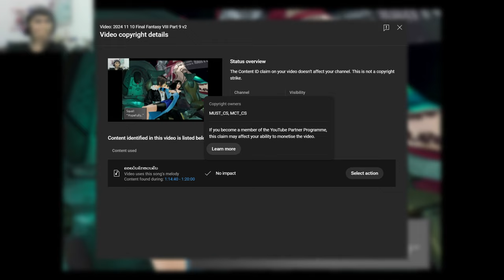THIS BOSS FIGHT IS HARD | AJ PLAYS: Final Fantasy VIII Remastered - Part 10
Here's Part 10 of my playthrough of Final Fantasy VIII Remastered where I'll be doing the Side Quests available in game such as the Deep Sea Research Centre Side Quest, the PuPu Side Quest, the horrendous Obel Lake Side Quest, and multiple optional boss fights such as Jumbo Cactuar, Bahamut, Tonberry King, and the formidable Ultima Weapon.

Timestamp
0:00 Intro
0:14 Time to do some Side Quests
1:24 Side Quests at Balamb
12:05 Preparing for battle against Jumbo Cactuar
13:48 Addressing the "Eyes on Me" situation
16:51 Jumbo Cactuar Boss Fight
29:13 AP Farming
44:06 Searching for the Island Closest to Heaven/Hell
48:37 Deep Sea Research Center
53:04 Obtaining Doomtrain
57:05 Deep Sea Research Center 2nd Attempt
1:01:39 Preparing for Deep Sea Research Center 3rd Attempt
1:08:33 Deep Sea Research Center 3rd Attempt
1:13:51 Bahamut Boss Fight
1:18:41 PuPu Side Quest
1:30:56 Checking out Forbid Med-RF
1:32:39 Back to Esthar
1:37:03 Tonberry Hunting
1:38:41 Tonberry King Boss Fight
1:41:04 Shumi Village 2nd Side Quest
1:58:36 Obel Lake Side Quest
2:27:32 Deep Sea Research Lab Part 2
2:48:27 Ultima Weapon Boss Fight

Final Fantasy VIII Remastered is the remastered version of Final Fantasy VIII was released in September 2019. It features high definition graphics and improved character models, was produced in collaboration with Dotemu and Access Games, and was released on Nintendo Switch, PlayStation 4, Windows, and Xbox One.

This playthrough is captured on PC.

Processor: Intel Core i5-9400F
Memory: 16 GB RAM
Graphics: NVIDIA GeForce RTX 3060 12 GB